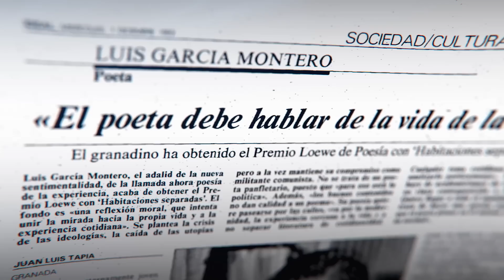Trailer "Aunque tú no lo sepas. La poesía de Luis García Montero" - Película documental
Trailer oficial de la película documental "Aunque tú no lo sepas. La poesía de Luis García Montero"
Una película de Charlie Arnaiz y Alberto Ortega.
Película documental que trata de acercar al gran público la figura y la obra del poeta granadino Luis García Montero.
La película ofrece un recorrido a través de su vida, sus experiencias, sus maestros (Rafael Alberti, Ángel González o Jaime Gil de Biedma, entre otros), sus influencias, sus anécdotas con personajes como Enrique Morente, Joaquín Sabina o Joan Manuel Serrat (entre otros) y su contacto con artistas no sólo del mundo literario sino también de otras disciplinas artísticas.
El poeta, el crítico, el catedrático, el amigo, el esposo, el personaje implicado en las causas públicas... no existe un sólo Luis García Montero. “Aunque tú no lo sepas” pretende recoger extractos de cada una de estas facetas para dar una pincelada general sobre la vida de uno de los poetas vivos más importantes de nuestro país.